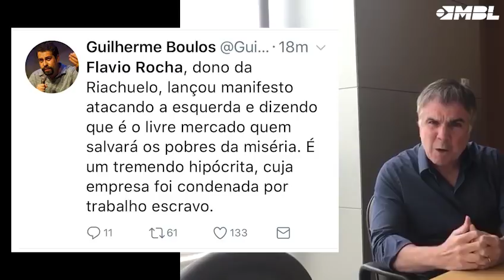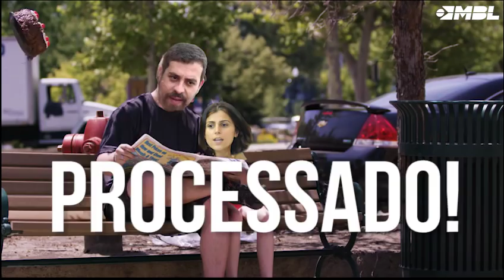Boulos mente sobre Flávio Rocha e o empresário não perdoa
O empresário anunciou que não vai deixar barato e vai processar o pelego do PT.